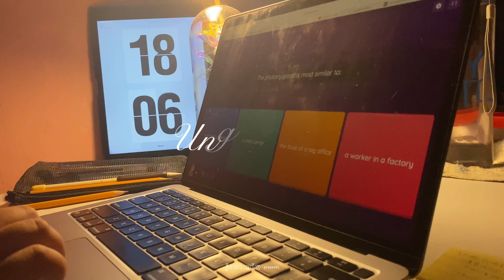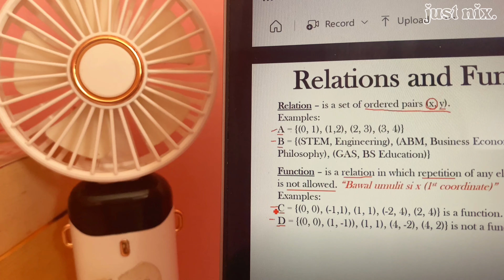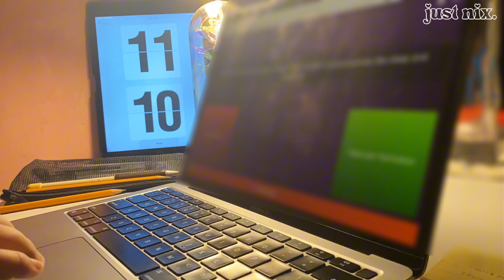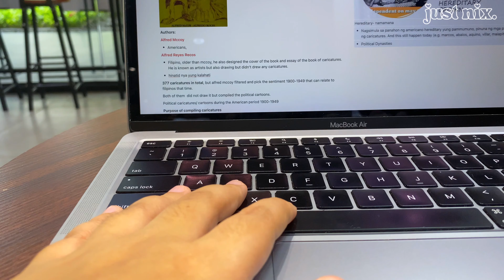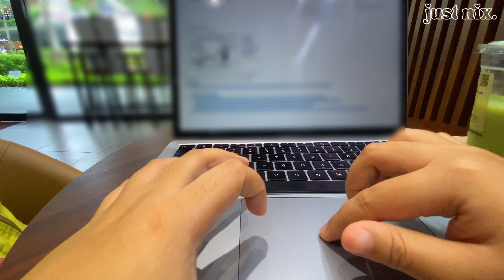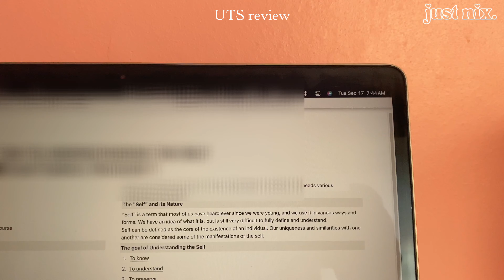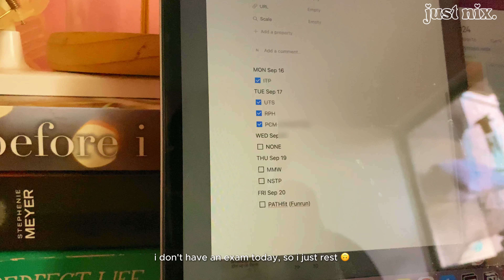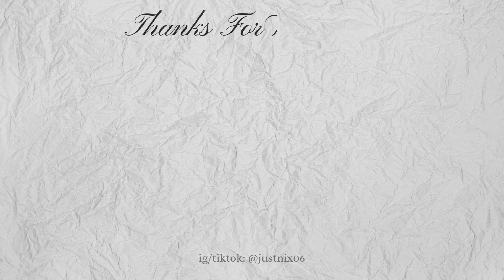study vlog: midterm week, coffee shop study, productive morning-to-night routine 📝, library study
₊‧°𐐪♡𐑂°‧₊

Hello, lovelies !!
I hope you’re having a good time today. Here is another week's vlog in my life, but this time, the midterm week version 😮‍💨 this week, I feel mixed emotions and am avid to stressful exams. I have a kind professor, and her sweet words are 🥹. Thank you so much, ma’am!! 🫡
I also got to experience the FunRun event at my school. It was super good and made me feel like I was cleansing my body after exams. Also, I am happy that I get to experience this 💗
A quick summary for this vlog: This week was super stressful but fun. I was conscious about my grade 🥹 but let's work harder next time 🙌🏻, and I spent much time this week. 💸 I visited two places, so to know more about it, a little bit co-watch it now!
Thank you so much for finishing this vlog. I appreciate every one of you. 🫶🏻 Take care of yourself, drink lots of water, and always remember you did great!! I told you, and I am proud of you amid everything 💗

love,
nix ♡

┊༄ؘ ˚ ༘ [ 𝒖𝒑𝒍𝒐𝒂𝒅 𝒔𝒄𝒉𝒆𝒅 ]
➔  on sun/mon/wed @6pm (ph time)

┊❁ཻུ۪۪♡ ͎. [ 𝒇𝒊𝒍𝒎𝒊𝒏𝒈 & 𝒆𝒅𝒊𝒕𝒊𝒏𝒈 ]
➔ iPhone 11 4k at 60 fps
➔ Capcut and Canva

 ☆ ｡.: *｡[ 𝒎𝒖𝒔𝒊𝒄 ]

Free Music for Videos 👉 Music by Dolve Gando - it's over Olivia!

Free Music for Videos 👉 Music by Angela Predhomme - This Might Be Good

Free Music for Videos 👉 Music by Cael Dadian - How Do I Get There

Free Music for Videos 👉 Music by Mark Generous - Forgot My Homework

Free Music for Videos 👉 Music by Angela Predhomme - You Matter to Me

Free Music for Videos 👉 Music by Mark Generous - We Already Did That

Free Music for Videos 👉 Music by Angela Predhomme - Beautiful Truth (Acoustic)

Free Music for Videos 👉 Music by L! FE - Doing This Right

┊⋆˚✿˖° [𝒂𝒃𝒐𝒖𝒕 𝒎𝒆]
⁃ name: nicole
⁃ age: 18
⁃ country: philippines 🇵🇭
⁃ ethnicity: filipino 🇵🇭
⁃ psych student (freshman)

𝙨𝙤𝙧𝙧𝙮 𝙛𝙤𝙧 𝙩𝙝𝙚 𝙜𝙧𝙖𝙢𝙢𝙖𝙩𝙞𝙘𝙖𝙡 𝙚𝙧𝙧𝙤𝙧𝙨

sc—

filmed and edited by just nix.

-‘๑’- tags
uni-diaries uni life uni student psych student psychology sikolohista digital notes ipad notes annotating highlighting manhwa reading organize my life productive week freshman year productive day productive routine daily routine study with me study sessions study vlog late night study morning study vlog aesthetic psych diaries psychology diaries